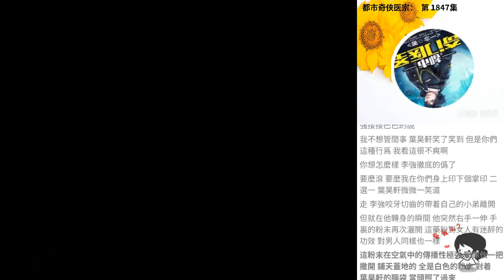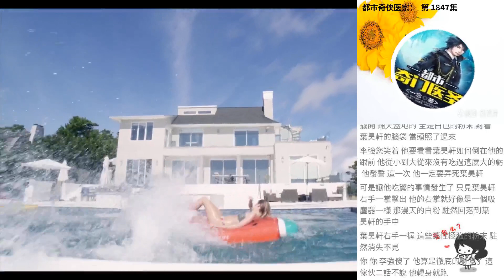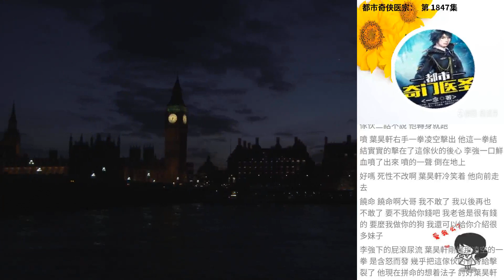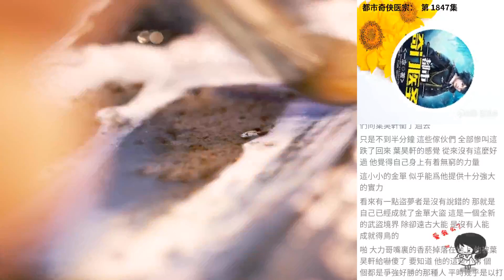都市奇俠醫宗： 第 1847集